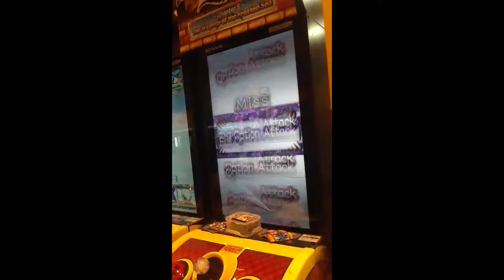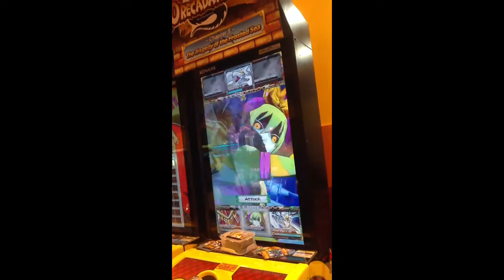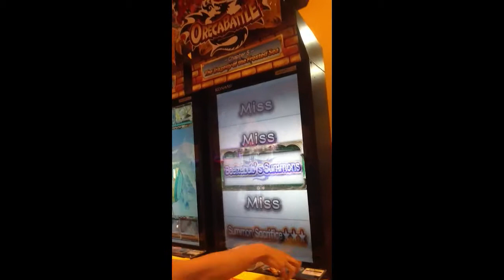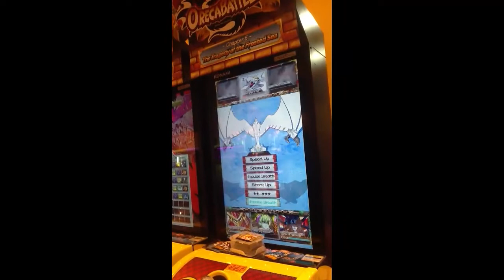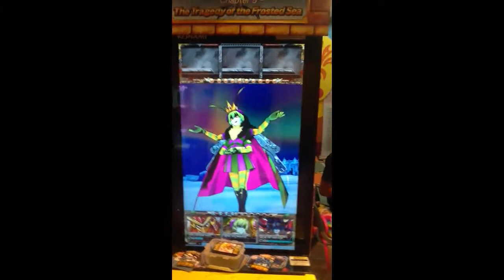Oreca Battle - Dimension Dragon Vic Viper Boss Battle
Me battling Dimension Dragon Vic Viper on Chapter 5.
Encountering: 10* and above or Up Up Down Down Left Right Left Right on enemy selection of Chapter 5.
Frost Drago (3*) lvl 10 + Gradius (Rare drop of this boss) = Vic Viper.
Gradius is also used for alternate art.

Units used:
Demon King Beelzebub lvl 10.
Great Commander Kabuto lvl 10.
Dimension Dragon Vic Viper lvl 10.

Thanks for the peeps who helped me record this vid.